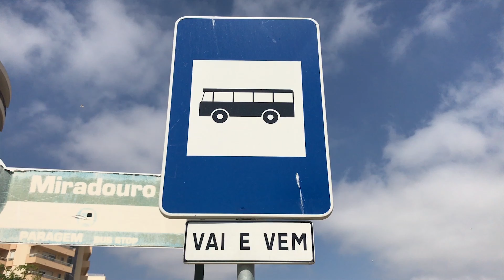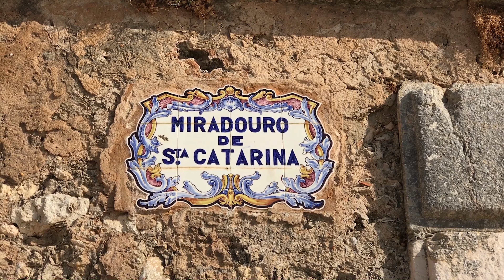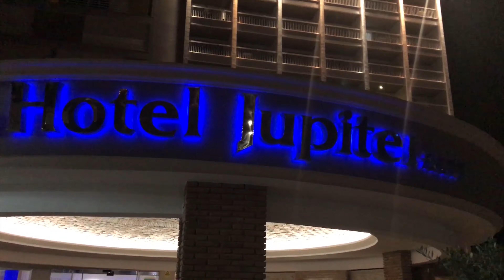PORTIMÃO NO ALGARVE - PORTUGAL - PRAIAS DE PORTUGAL - ‹GATE 2 GATE›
Portimão, conheça a praia da Rocha. Fiquei hospedado no Hotel Jupiter.